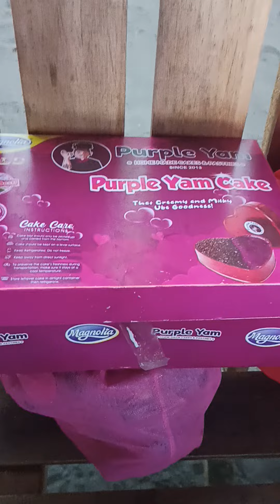batch 27 PTO trainees outing 🥰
Salamat sa inyo mga kapatid😇🙏